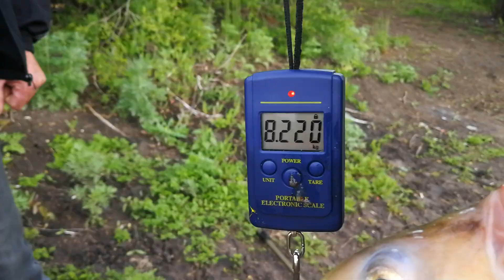Как мы толстолоба на 8 кг тянули